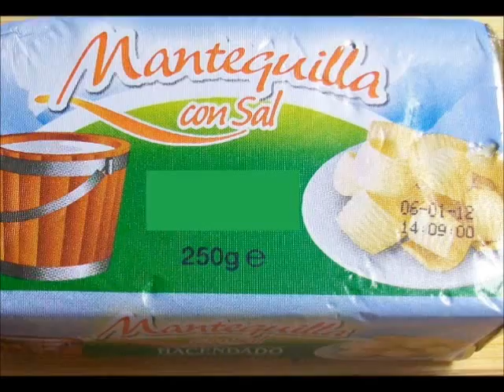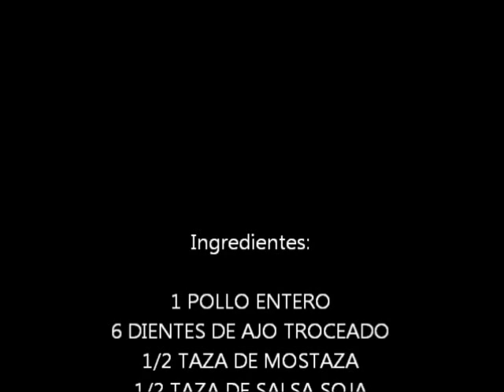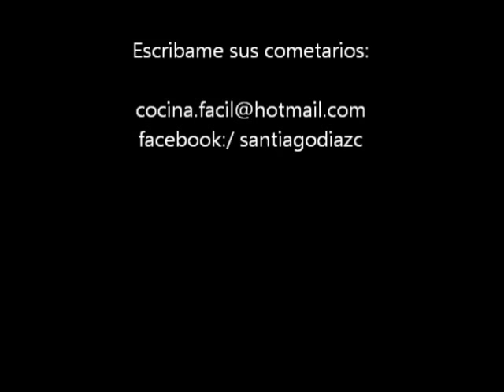COMO HACER POLLO ASADO COLOMBIANO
El cocinero Santiago Diaz, te enseña como hacer POLLO ASADO COLOMBIANO paso a paso con las herramientas que tienes en casa, de una manera fácil y sin complicaciones, utilizando únicamente ingredientes naturales, siguiendo la tradición y el amor de nuestras abuelas.

ingredientes:

1 POLLO ENTERO
6 DIENTES DE AJO TROCEADO
1/2 TAZA DE MOSTAZA
1/2 TAZA DE SALSA SOJA
75 GR MANTEQUILLA
1 CUCHARA DE TOMILLO
1 CUCHARA DE PIMIENTA